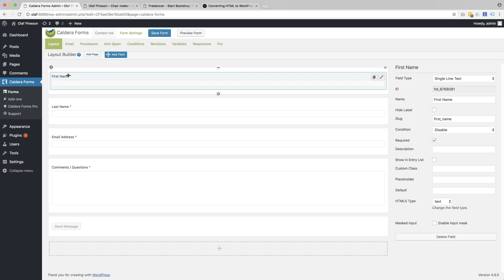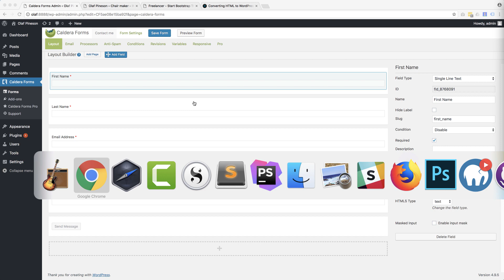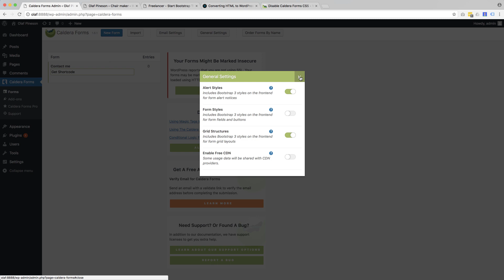6. The Contact Form - Create a Portfolio WordPress Theme - Tutorial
We’ll use Caldera Forms WordPress plugin and a dynamic sidebar to display the form. Import Olaf’s form in Caldera Forms to save you the trouble of creating a new form.

This is a part of the tutorial about creating a WordPress theme with Pinegrow, without PHP coding